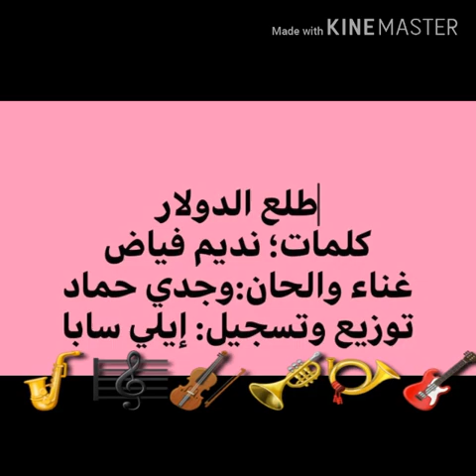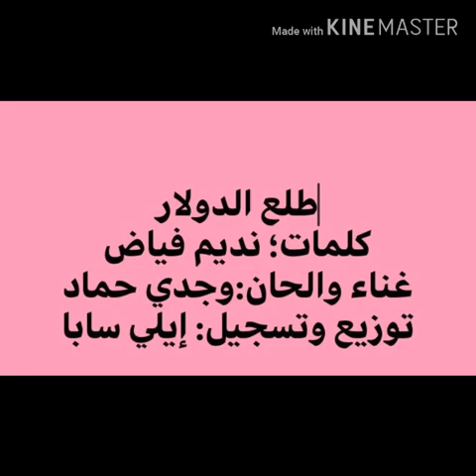Wajdi Hammad - Toli3 el Dollar 2019 // وجدي حماد - طلع الدولار